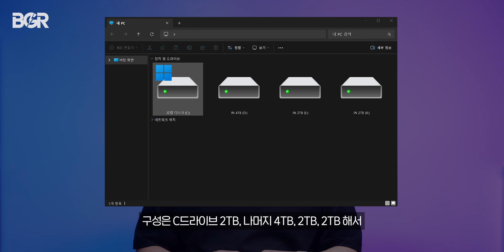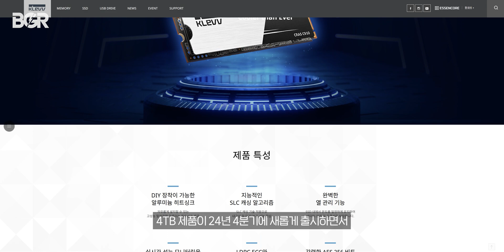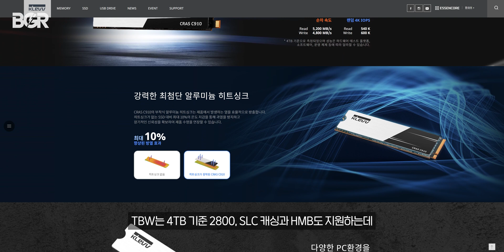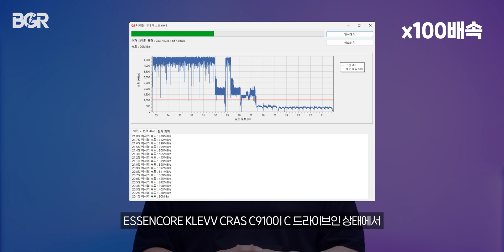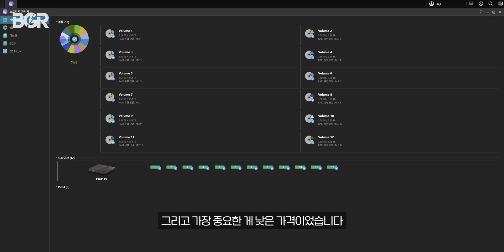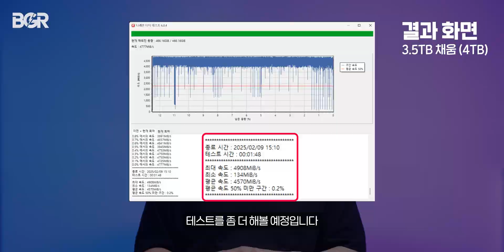4TB SSD 12개 샀다!!! 에센코어 클레브 CRAS C910 M.2 NVMe SSD 4TB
이미 M.2 슬롯은 꽉 찼는데 우리는 왜 자꾸 NVMe SSD를 구매하는 걸까요? 최근 만족스러운 가격과 스펙, 용량을 가진 NVMe SSD 4TB를 발견해서 무차별 소비하였습니다. 하나하나 따져봐도 합리적인 가격이라고 생각하는데 여러분은 어떻게 생각하시나요? 영상 함께 보시죠!

❇️ESSENCORE KLEVV CRAS C910 4TB * 12개 내돈내산⭕
✅1TB, 2TB 제품은 샘플로 제공 받았습니다.

[제품 정보]
제품명 : ESSENCORE KLEVV CRAS C910 (1TB/2TB/4TB)
가　격 : 29만 원 (시세 20만 원 중 후반~30만원 초반)
특　징 : 디램리스, HMB, SLC캐싱, 하이닉스 3D TLC, 단면 블랙 PCB, 히트싱크 기본제공, 5년 제한 워런티

[방열판]
✅NVMe 구리 방열판 : 옵션 4mm (알리익스프레스)

🎵음악소스 (2개월 무료 연장)
📽️영상소스 (2개월 무료연장)

[Timeline]
00:00 불편해?
00:35 SSD에 중독되는 과정
02:05 에센코어 클레브 C910 4TB
03:17 ESSENCORE와 하이닉스
04:07 히트싱크와 부착 전 주의사항
06:45 C910 기본 성능
07:36 디램리스 과연 어떨까?
10:00 12개나 구매한 이유?
11:50 나래온 더티 테스트
12:34 가성비 좋은 Nvme SSD